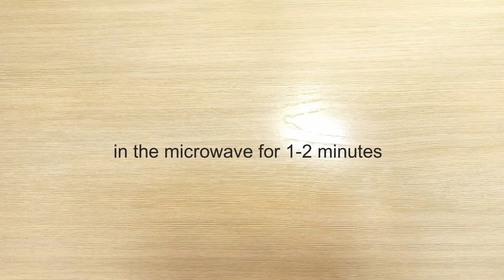polar bear - cupcakes | CHOCOLATE COCONUT cupcakes RECIPE | delicious dessert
Ingredients for 12 pieces:
a pinch of citric acid
butter 150 gr. (in dough)
cream cheese 200 gr.
powdered sugar 100 gr.
coconut flakes
dark chocolate 15 gr.

bake in preheated oven to 338F (170C) 15-25 minutes

Happy baking!